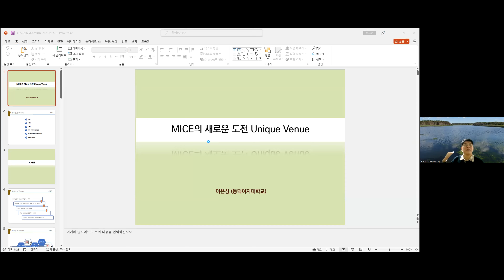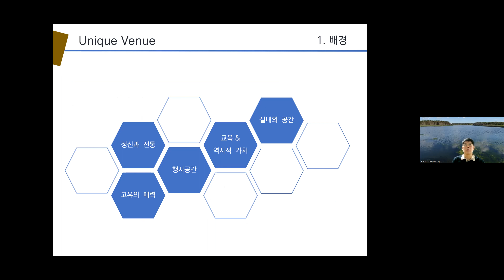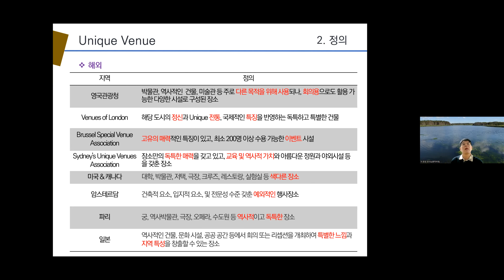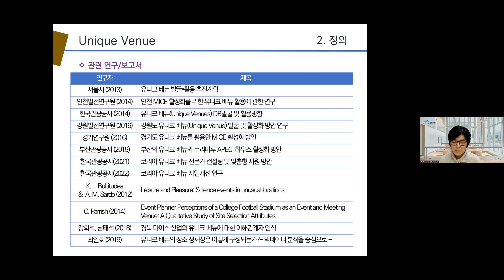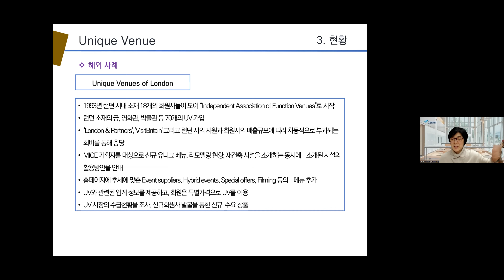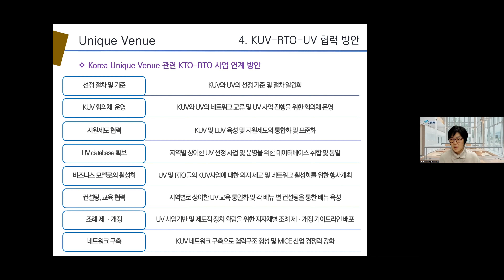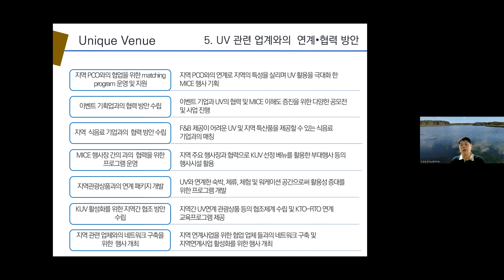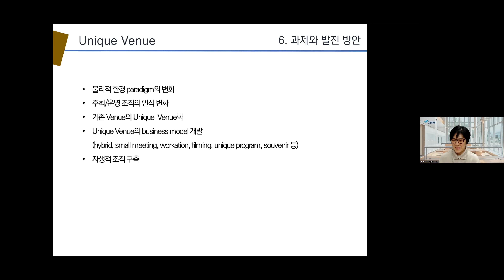131차MICE의 새로운 도전, Unique Venue(동덕여자대학교 이은성 교수님)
코로나 이후 참가자의 경험, 뉴노멀 MICE 등 새로운 무언가를 찾는 시도가 전 세계적으로 나타나고 있습니다. 한국은 하이브리드 행사와 함께 유니크 베뉴 활용을 적극적으로 추진하고 있습니다.
한국관광공사 뿐만 아니라 지자체 별로도 유니크베뉴를 선정하여 지원하는 프로그램을 운영하고 있습니다. 한국관광공사의 유니크베뉴 선정 및 관리에 대한 다양한 프로젝트를 진행하신 동덕여자대학교 이 은성 교수님을 모시고 MICE산업이 새롭게 도전할 만한 유니크 베뉴에 대해 알아봤습니다.

매주 목요일 저녁 6시30분 zoom 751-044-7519로 누구 참여하실 수 있습니다.